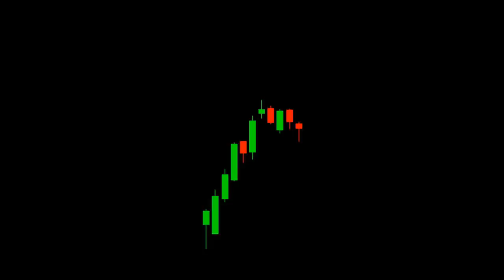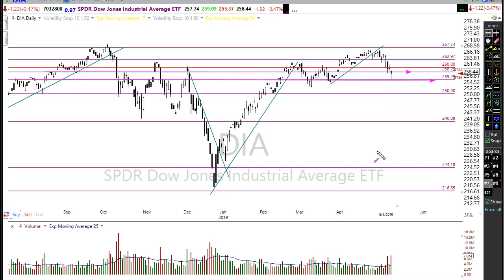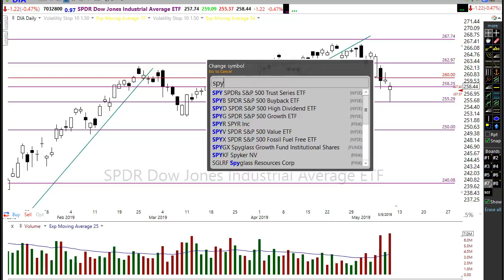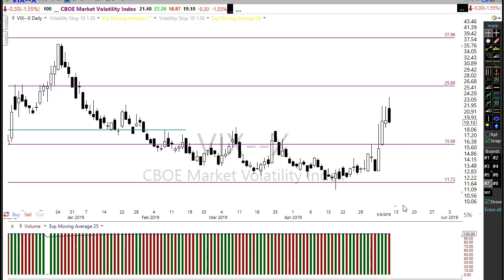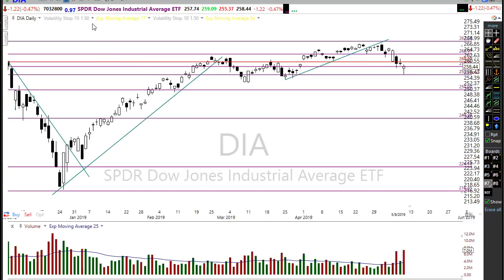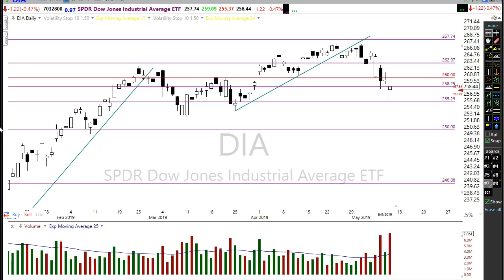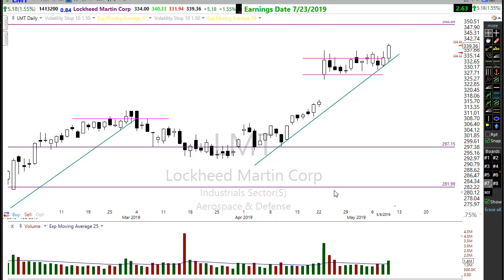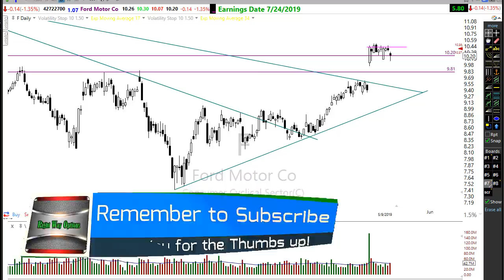Morning Market Prep | Stock & Options Trading | 5-10-19